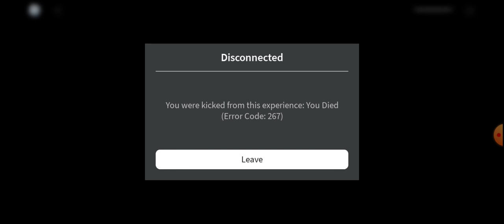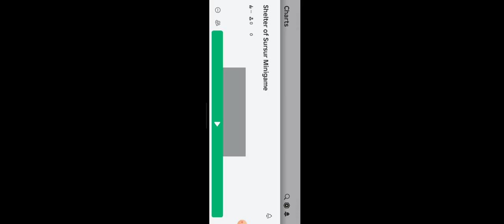shelter of sursur 6 *smilerin and smilerja scene*